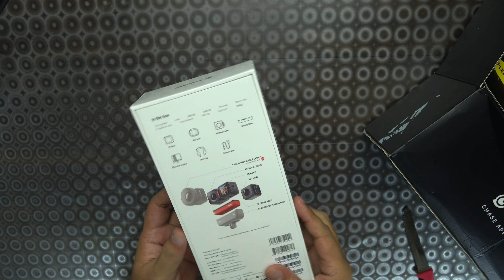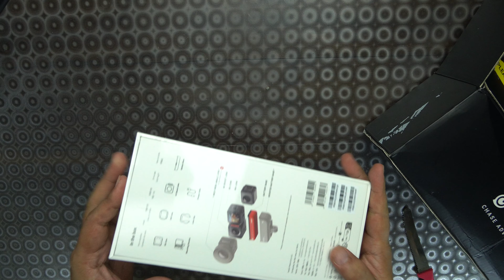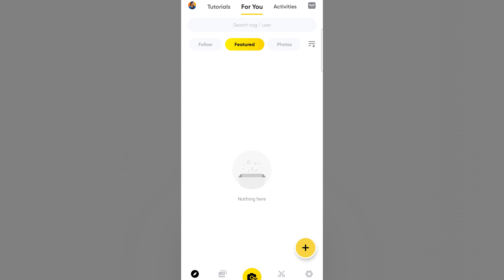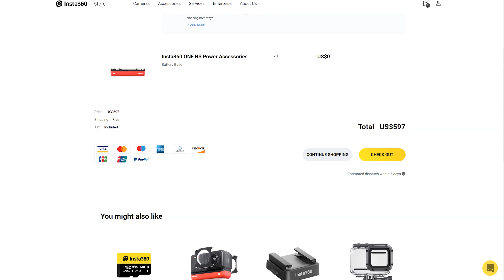Beli Insta360 One RS Twin Edition Nol Dollar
Halo sobat 360, divideo kali ini Bang VR mau unboxing sekaligus sharing, gimana caranya gue bisa beli kamera Insta360 One RS Twin Edition ini seharga 0 dollar.
Ini adalah video lama yang baru sempet gue up ke youtube, dan mungkin bisa menjadi informasi yang bermanfaat ke teman-teman komunitas untuk bisa berkarya dan menghasilkan sesuatu.